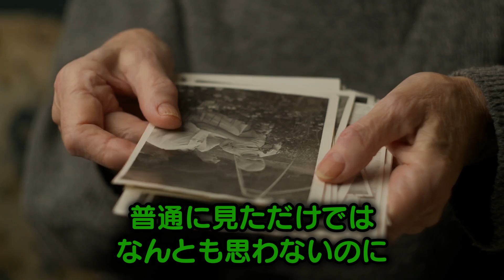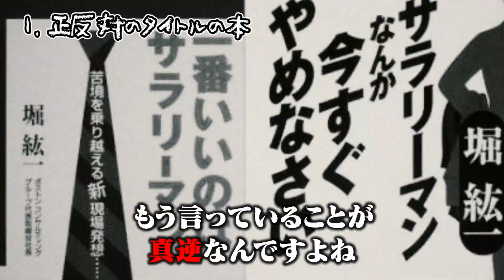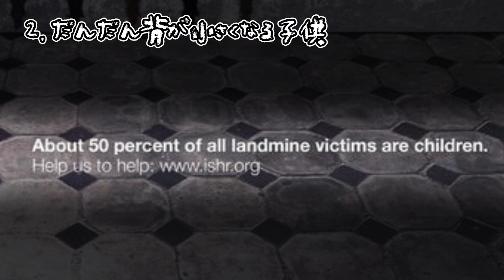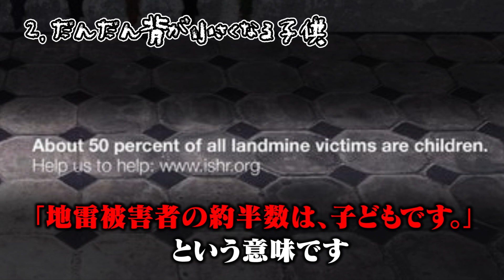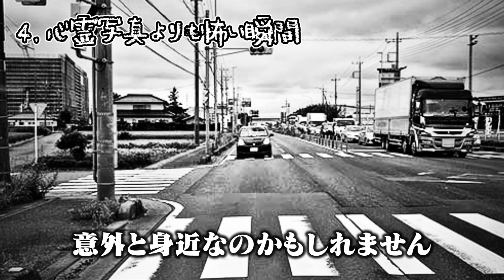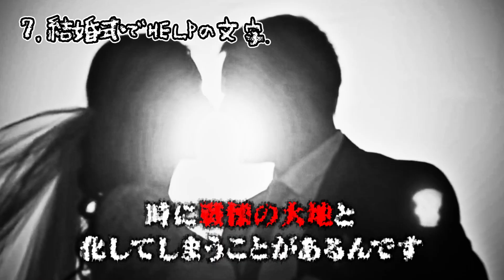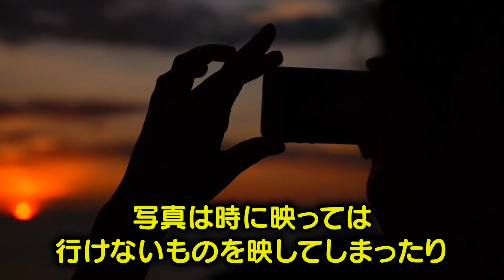【衝撃】意味がわかるとゾッとする画像7選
今回は意味がわかるとゾッとする画像？！について紹介していきます。
意見をコメント欄で聞かせてね！

【目次】

00:00　挨拶と説明
00:43    1.正反対のタイトルの本
02:02    2.だんだん背が小さくなる子供
03:13    3.笑顔の子供たちの写真に隠された世界の悲劇
04:07    4.心霊写真よりも怖い瞬間
05:22    5.○○で作った手袋
06:33    6.鏡の中の自分が…
07:41   7.結婚式でHELPの文字